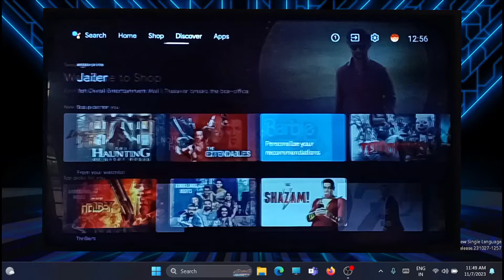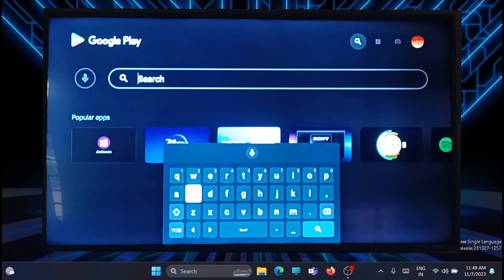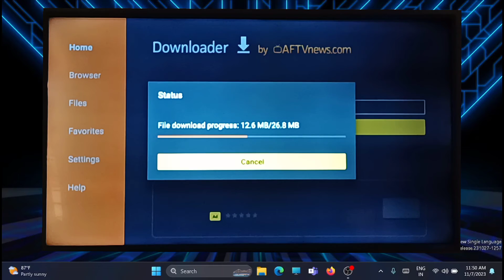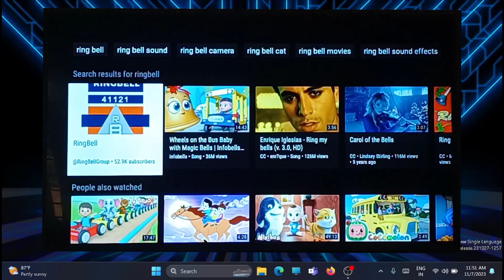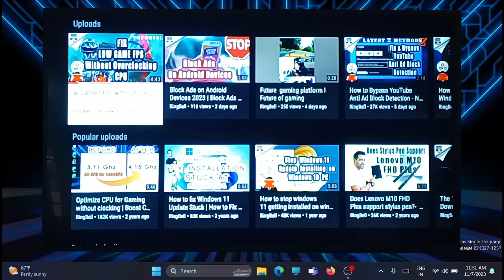How to watch YouTube videos without Ads on Android TV (2024) | Block Ads on TV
This video will guide you on how to watch YouTube videos without Ads on Android TV - Simple and Easy way to block ads on Android TV

☑ Watched the video!
☐ Liked?

How to view youtube videos  without ads
how to block youtube ads on my TV
How to watch youtube videos on smart TV without ads
How to watch Youtube videos on TV without ads